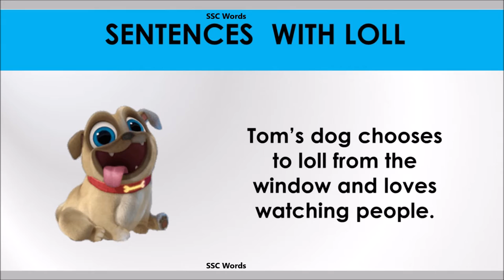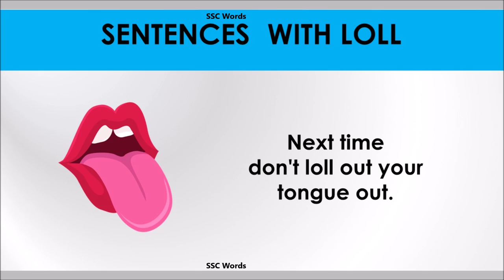Loll word - Improve English - Meaning and 5 sentences - Loll GRE / CAT / GMAT word - SSC Words